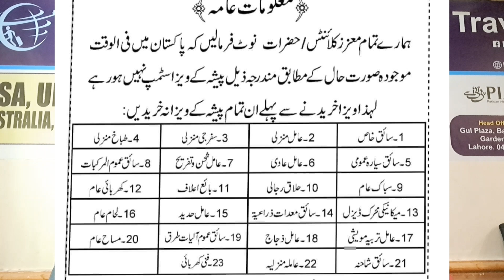BAD NEWS FROM SAUDIA || GOOD NEWS FROM DUBAI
BAD NEWS FROM SAUDIA || GOOD NEWS FROM DUBAI || workpermit dubaijobs Lahore Office Location
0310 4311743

3rd Floor, Office No.31, Aries Tower, Shamsabad Rawalpindi
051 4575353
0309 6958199